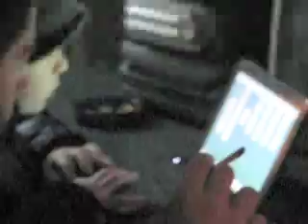DUODENUM France tour February 2011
DUODENUM

France tour

February 2011